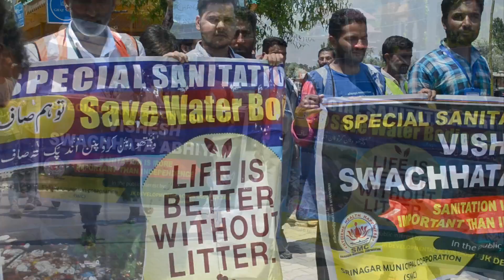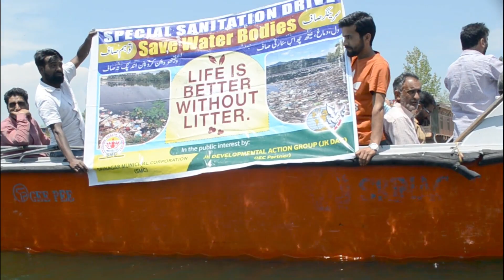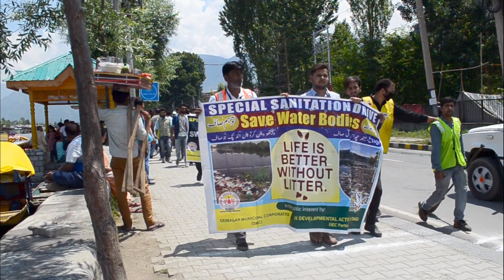IEC ACTIVITY ON SOLID WASTE MANAGEMENT BY JK DAG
Solid waste management is a term that is used to refer to the process of collecting and treating solid wastes. It also offers solutions for recycling items that do not belong to garbage or trash. ... Waste management is all about how solid waste can be changed and used as a valuable resource. in this video IEC activities and a drive is conducted by JK DAG under Solid Solid Waste Management.